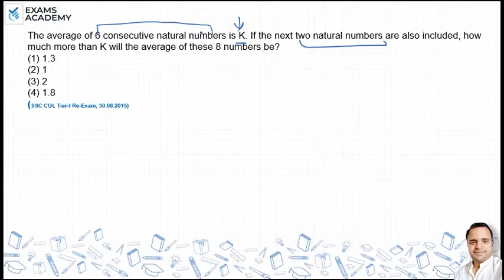The average of 6 consecutive natural numbers is K. If the next two natural numbers are also ?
The average of 6 consecutive natural numbers is K. If the next two
natural numbers are also included, how much more than K will
the average of these 8 numbers be?